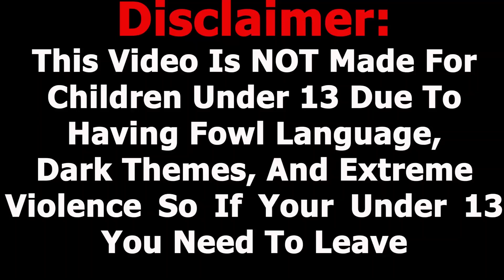ART OF DARKNESS | Animated Bendy and the Ink Machine Song! REACTONS MASHUP